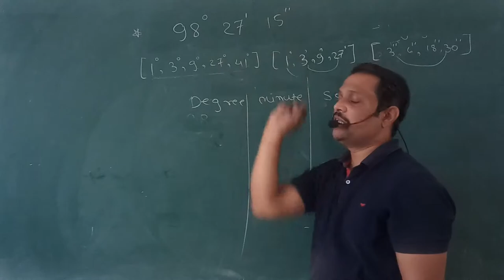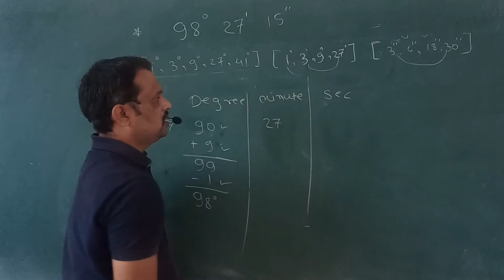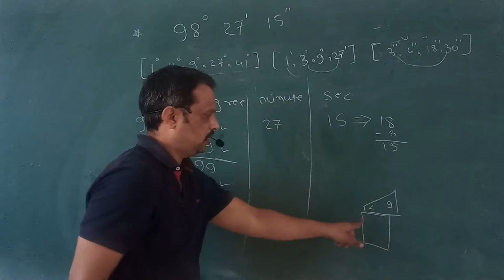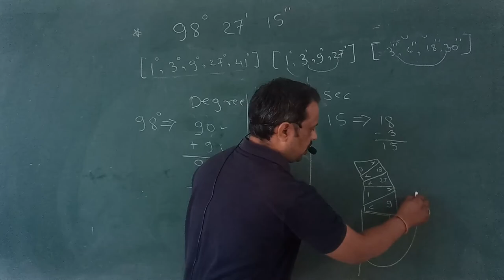Angle Gauges Problem Number 3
How solve angle gauge numerical explained in this video.